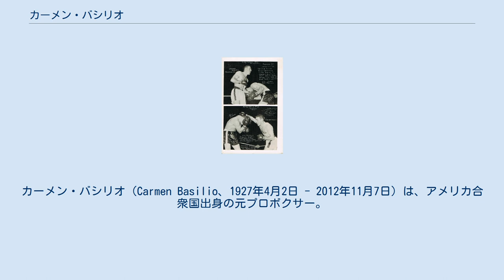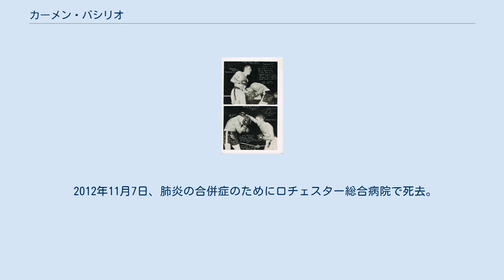カーメン・バシリオ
カーメン・バシリオ（Carmen Basilio、1927年4月2日 - 2012年11月7日）は、アメリカ合衆国出身の元プロボクサー。
ニューヨーク州カナストータの生まれ。
イタリア系。
元世界ウェルター級、ミドル級王座を制した二階級制覇者。
 1948年、プロデビュー。
1953年9月18日、キッド・ギャビランの持つ世界ウェルター級王座に挑むが、15回判定負け。
 1955年6月10日、トニー・デマルコを12回KOに破り、世界ウェルター級王座獲得。
同年11月30日の再戦ではデマルコの強打でピンチに陥るも、12回逆転KOで初防衛に成功した。
 翌1956年3月14日の二度目の防衛戦で、前王者ジョニー・サクストンに判定負け、王座を奪われるが、同年9月12日の再戦ではサクストンを9回KO、王座を奪回した。
翌1957年2月22日、サクストンを返り討ちにして初防衛。
 同年、二階級制覇を狙ってミドル級に進出、5月1日に天才シュガー・レイ・ロビンソンの持つ世界王座に挑んだ。
当年38歳のロビンソンを得意の打撃戦に引き込み、大番狂わせの15回判定2-1勝ちで王座を奪取、価値ある二階級制覇を達成した。
 翌1958年3月25日、初防衛を賭けロビンソンと再戦、前回同様の乱打戦に持ち込み優位に立つが、6回にカットした左目に集中打を浴びて形勢を逆転され、1-2の判定負けで王座を奪回された。
 1959年8月28日、ロビンソンが剥奪されたNBA世界ミドル級王座を賭けてジーン・フルマーと決定戦を戦うが、14回TKOと敗退。
翌1960年6月29日、王者フルマーに挑むが、またも12回TKO負け。
 1961年4月22日には、王座返り咲きを狙ってポール・ペンダーに挑むが15回判定負けで、王座返り咲きならず。
 2012年11月7日、肺炎の合併症のためにロチェスター総合病院で死去。
85歳没。
 56勝（27KO）16敗7引分け